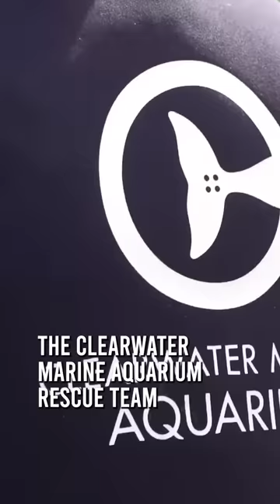They built a human wall to save it!